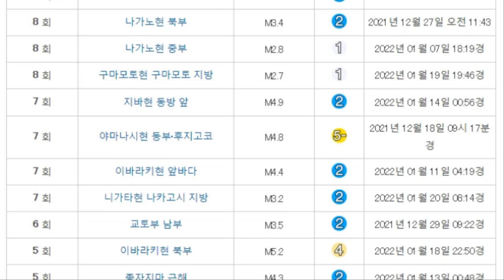💥💥【속보입니다!일본 포사마그나 지역 대폭발위기! 관동지역 대폭발하나 도쿄도23구 최악의 상황 일본 당장 수도를 도쿄에서 다른지역으로 옮겨야하는 상황】